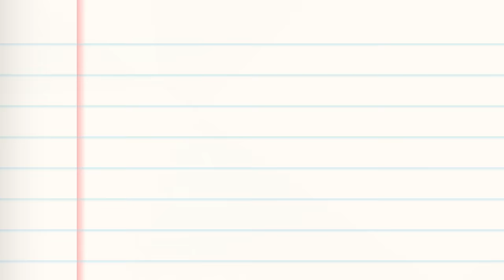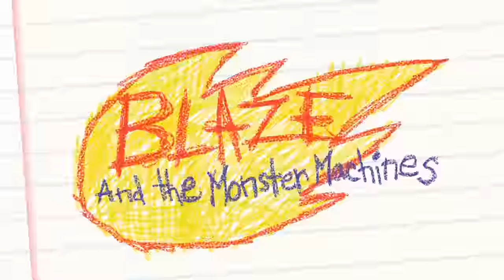Blaze | Blaze and the Crayon Adventure! | Nick Jr.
Blaze and Starla embark on a fantastical journey in this colorful crayon creation by Team Spaceman.